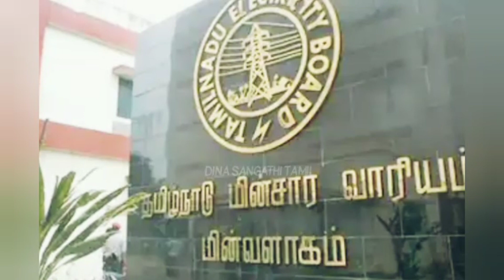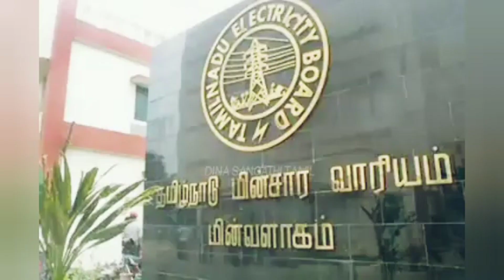Tamil Nadu Electricity Board | மின்வாரியத்தின் புதிய அறிவிப்பு | EB Bill